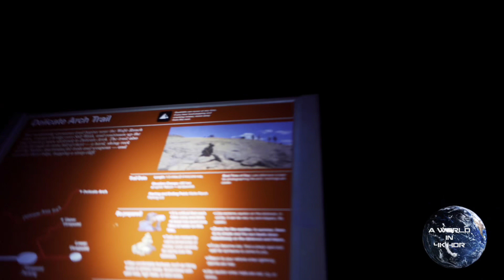Delicate Arch - Arches National Park in Winter - Early Morning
Recorded with:
 - Sony A7RIV
 - Sony 24 GM 1,4